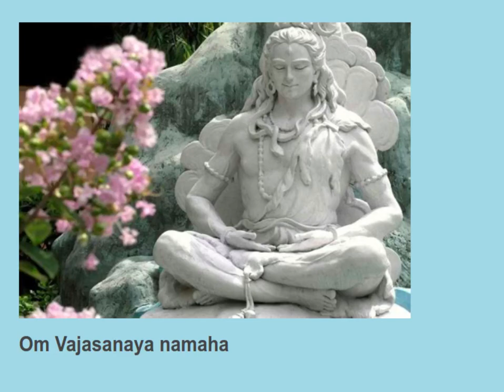Om Vajasanaya namaha 11 times